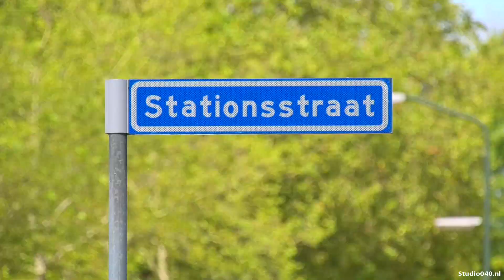Geldrop-Mierlo op de schop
Op verschillende plekken in de gemeente wordt gewerkt.